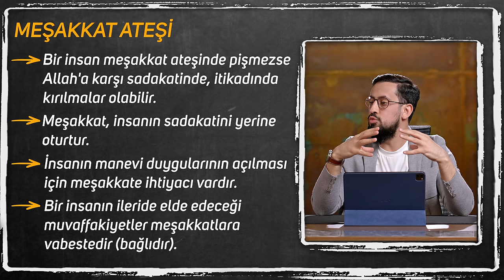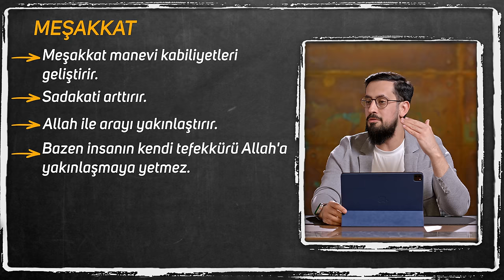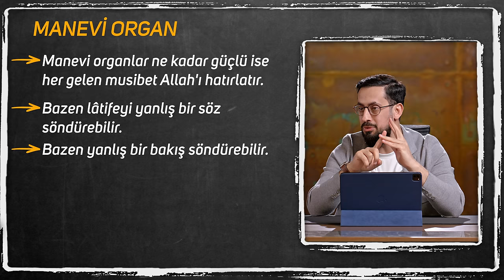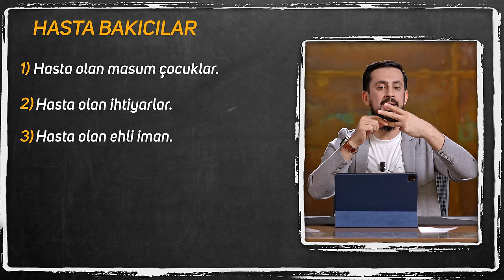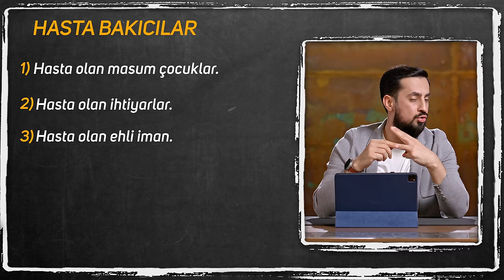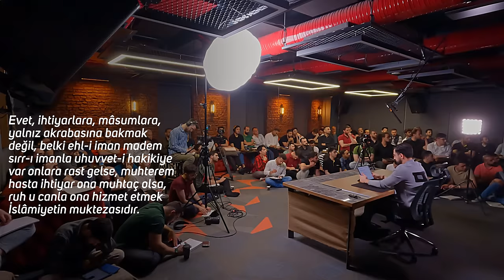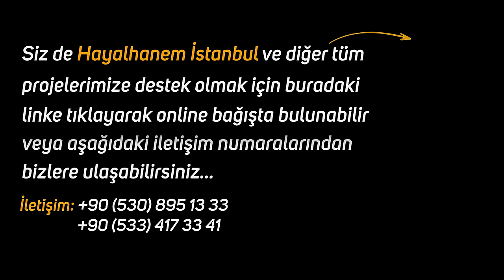İslam'da Gelinin Hasta Kaynanaya Bakması Şart Mı? -[ Hastalar 24] - Hasta Bakıcılar -Çocuk Hastalığı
Hasta ve İhtiyar Anne Babaya Bakmanın Önemi
Hasta Bakıcıların Alacağı Büyük Sevap Nedir?
İnsanı Cehenneme Sürükleyen 4 Sebep Nedir?
Masum Çocukların Hasta Olmasının Nedini Nedir?
İyi seyirler…

Hastalar Risalesi (25. Lema) 📕 video serisi için tıklayın;

00:00 Giriş
03:04 Meşakkatin Hakikati
06:59 İnsanı Cehenneme Sürükleyen 4 Sebep
08:12 Manevi Organ
11:00 Hasta Bakıcılar
19:28 Riyazet
21:59 Konforun Beyindeki Etkisi
23:10 Öldürmmeyen Acı Güçlendirir
23:32 Şifayı Kaptık
31:54 Hastalığın İki Yönü
34:04 İhtiyarlara Bakan Kısım
34:45 İslamiyette Anne Hakkı
41:15 Ehl-i İman
44:00 Şefkat
45:24 Marifetullah

25. Lema, 24. Deva
Yirmi Beşinci Lem’a, Yirmidördüncü Deva

Ey mâsum hasta çocuklara ve mâsum çocuklar hükmünde olan ihtiyarlara hizmet eden hasta bakıcılar! Sizin önünüzde mühim bir ticaret-i uhreviye var. Şevk ve gayretle o ticareti kazanınız.
Mâsum çocukların hastalıklarını, o nazik vücudlara bir idman, bir riyazet ve ileride dünyanın dağdağalarına mukavemet verdirmek için bir şırınga ve bir terbiye-i Rabbâniye gibi, çocuğun hayat-ı dünyeviyesine ait çok hikmetlerle beraber ve hayat-ı ruhiyesine ve tasaffî-i hayatına medar olacak büyüklerdeki keffâretü'z-zünub yerine, mânevî ve ileride veyahut âhirette terakkiyât-ı mâneviyesine medar şırıngalar nev'indeki hastalıklardan gelen sevap, peder ve validelerinin defter-i a'mâline, bilhassa sırr-ı şefkatle çocuğun sıhhatini kendi sıhhatine tercih eden validesinin sahife-i hasenâtına girdiği, ehl-i hakikatçe sabittir.
İhtiyarlara bakmak ise, hem azîm sevap almakla beraber, o ihtiyarların—ve bilhassa peder ve valide ise—dualarını almak ve kalblerini hoşnut etmek ve vefâkârâne hizmet etmek, hem bu dünyadaki saadete, hem âhiretin saadetine medar olduğu, rivâyât-ı sahiha ile ve çok vukuat-ı tarihiye ile sabittir. İhtiyar peder ve validesine tam itaat eden bahtiyar bir veled, evlâdından aynı vaziyeti gördüğü gibi; bedbaht bir veled, eğer ebeveynini rencide etse, azâb-ı uhrevîden başka, dünyada çok felâketlerle cezasını gördüğü, çok vukuatla sabittir.
Evet, ihtiyarlara, mâsumlara, yalnız akrabasına bakmak değil, belki ehl-i iman—madem sırr-ı imanla uhuvvet-i hakikiye var—onlara rast gelse, muhterem hasta ihtiyar ona muhtaç olsa, ruh u canla ona hizmet etmek İslâmiyetin muktezasıdır.

hasta
hasta işi
hastalık
şifa
şefkat
çocuk
cocuk
çocuk hastalığı
hasta bakıcı
çocuğun hastalığı
konfor
ihtiyar
anne
baba
anne baba
aile
ev
eş dost
akraba